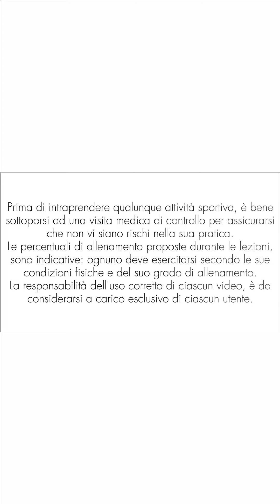20 minuti di Esercizi a Bassa Intensità // Allenamento Facile - Low Impact Workout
20 minuti di Esercizi a Bassa Intensità // Allenamento Facile - Low Impact Workout - Possibilità di indossare le cavigliere per rendere l'allenamento più incisivo.